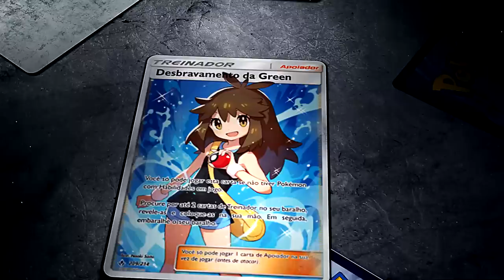✪ Pokémon TCG - Stunfisk Spiritomb TOP 8 NAIC!